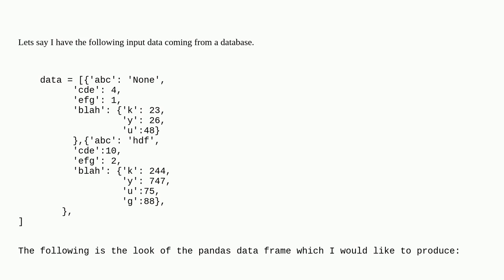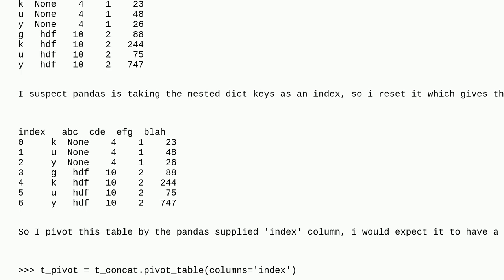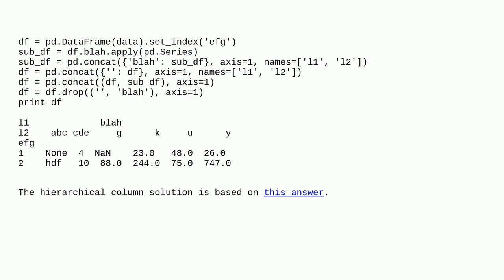Pandas DataFrame Table with Internal Stacked sub-table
dataframe data-analysis python-3.x pandas python